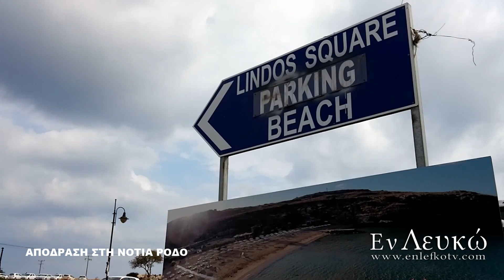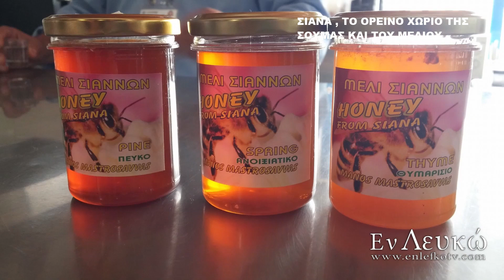Στην "Κυκλαδίτικη" Λίνδο και την "άγνωστη" νότια Ρόδο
Απόδραση στην "άγνωστη" νότια Ρόδο, την "αληθινή" πλευρά του νησιού των Ιπποτών. Επίσκεψη* στην "κυκλαδίτικη" Λίνδο, στο μαγειροτεχνείο των Απολλώνων,  στο κάστρο των αετών στο Μονόλιθο και στα Σιάνα, το ορεινό χωριό της σούμας και του μελιού.

*Σε ευχαριστώ που με παρακολουθείς και με στηρίζεις.